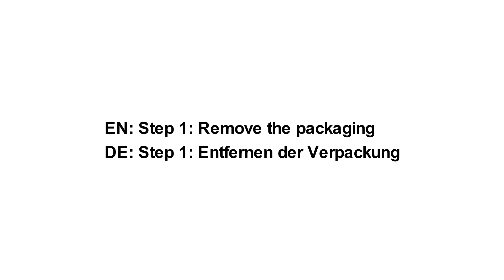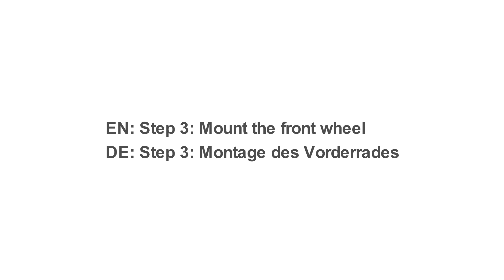STAR SCOOTER Montage Zusammenbau Luftroller Kinder Cityroller